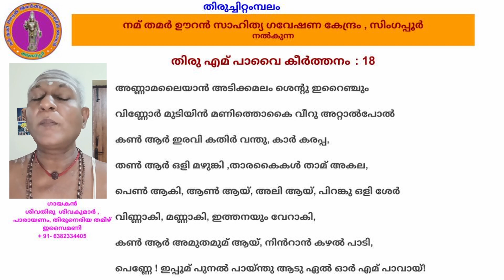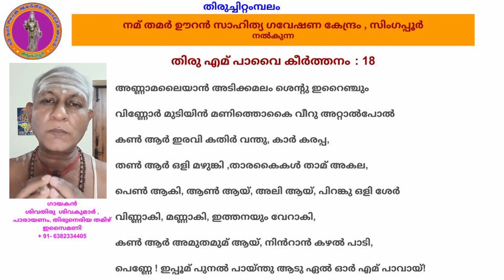തിരു എമ് പാവൈ കീർത്തനം : 18 - അണ്ണാമലൈയാൻ